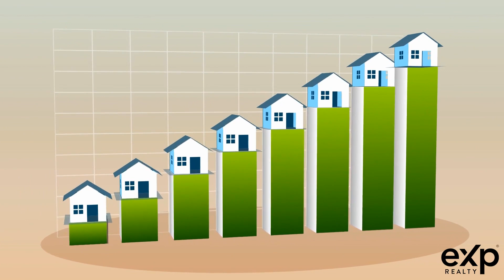Chester County Pennsylvania New Construction | Meadows at Hill View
Looking into new construction in Chester County PA? This new development from Inaro features six different floor plans and all of the appliances you need to make your dream home a reality. With prices ranging from the low 400Ks to the high 500Ks, there’s something for everyone at this great new development. Let’s take a closer look at what makes the Meadows at Hill View so special.

SPECIFY CHANNEL